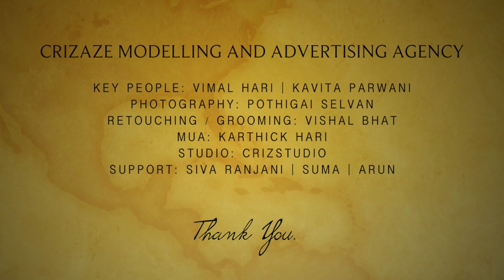Behind the Scenes Portfolio Shoot with Crizaze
Agency: Crizaze Modelling & Advertising Agency

Key People: Vimal Hari Kavita Parwani

Styling/Retouching: Vishal Bhat

MUA: Karthick Hari

Photography: Pothigai Selvan

Support: Sivaranjani Govindaraj Raja Chellan Suma G Poojari Arun Mani

Model: Preety Joshi Sangita Dubey Aisha Malhotra Prathap Sahil Rajesh Aswathy